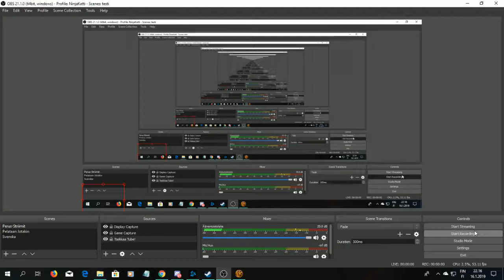SWTOR Aravira 7, Knights 28, Proving My Light Side Rescued Exiles